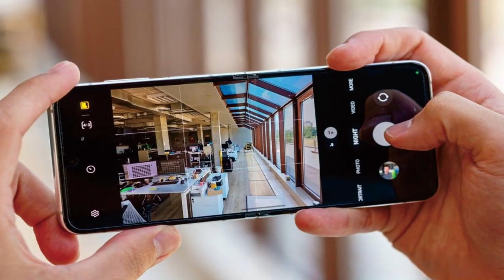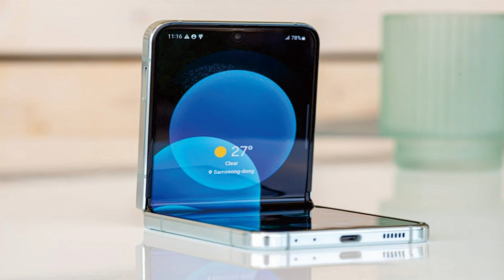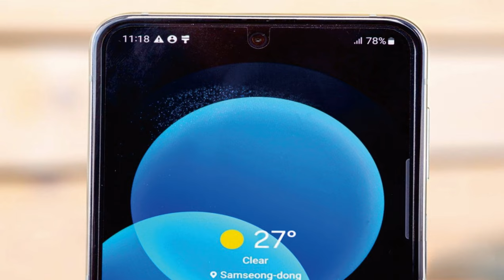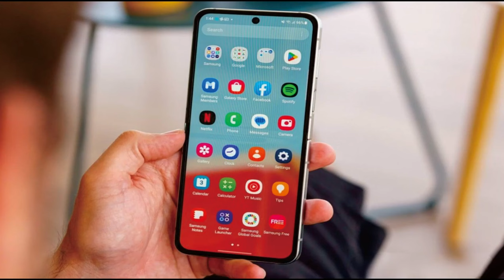Samsung Galaxy Z Flip5 terbaru RP 15.999.000 @mrawichannel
mrawichannel

Samsung Galaxy Z Flip5 adalah smartphone lipat terbaru dari Samsung yang memiliki desain yang inovatif dan menarik. Dengan layar yang dapat dilipat menjadi dua, pengguna dapat dengan mudah membawa smartphone ini dengan ukuran yang lebih kecil dan lebih portabel.

Galaxy Z Flip5 dilengkapi dengan layar Dynamic AMOLED 6,7 inci dengan resolusi 1080 x 2636 piksel. Layar ini memberikan tampilan yang jernih dan detail, dengan warna yang kaya dan kontras yang baik. Smartphone ini juga dilengkapi dengan layar eksternal 1,1 inci yang berguna untuk melihat notifikasi dan informasi penting tanpa membuka lipatan.

Dapur pacu Galaxy Z Flip5 ditenagai oleh prosesor Qualcomm Snapdragon 888, yang menawarkan kinerja yang cepat dan lancar. Smartphone ini juga dilengkapi dengan RAM 8GB dan penyimpanan internal 256GB, yang cukup untuk menyimpan banyak file dan aplikasi.

Kamera merupakan salah satu fitur unggulan dari Galaxy Z Flip5. Smartphone ini dilengkapi dengan kamera utama ganda 12MP + 12MP yang menghasilkan foto yang tajam dan jernih. Kamera ini juga dilengkapi dengan fitur-fitur seperti mode malam, HDR, dan perekaman video 4K.

Galaxy Z Flip5 juga memiliki baterai yang cukup besar, yaitu 3300mAh, yang dapat bertahan sepanjang hari dengan penggunaan normal. Smartphone ini juga dilengkapi dengan fitur pengisian cepat dan pengisian nirkabel, yang memudahkan pengguna untuk mengisi daya dengan cepat.

Secara keseluruhan, Samsung Galaxy Z Flip5 adalah smartphone yang menarik dengan desain yang inovatif dan fitur-fitur yang kuat. Meskipun harganya cukup tinggi, namun bagi mereka yang mencari smartphone dengan desain yang unik dan performa yang baik, Galaxy Z Flip5 bisa menjadi pilihan yang menarik.

Sekilas spesifikasi Samsung Galaxy Z Flip5:
Tubuh: 165.1x71.9x6.9mm, 187g; Bagian depan plastik (terbuka), bagian belakang kaca (Gorilla Glass Victus 2), bingkai aluminium; Tahan air IPX8 (hingga 1,5m selama 30 menit).
Layar: 6,7" Foldable Dynamic AMOLED 2X, 120Hz, HDR10+, resolusi 1080x2640px, rasio aspek 22:9, 425ppi; Layar penutup: Super AMOLED, 3,4", 720x748px, 306 ppi.
Chipset: Qualcomm SM8550-AC Snapdragon 8 Gen 2 (4 nm): Octa-core (1x3.36 GHz Cortex-X3 & 2x2.8 GHz Cortex-A715 & 2x2.8 GHz Cortex-A710 & 3x2.0 GHz Cortex-A510 ); Adreno 740.
Memori: 256GB 8GB RAM, 512GB 8GB RAM; UFS 4.0.
OS/Perangkat Lunak: Android 13, One UI 5.1.1.
Kamera belakang: Lebar (utama): 12 MP, f/1.8, 24mm, 1/1.76", 1.8µm, Dual Pixel PDAF, OIS; Sudut ultra lebar: 12 MP, f/2.2, 123˚, 1.12µm.
Kamera depan: 10 MP, f/2.2, 23mm (lebar), 1,22µm.
Perekaman video: Kamera belakang: 4K@30/60fps, 1080p@60/240fps, 720p@960fps, HDR10+; Kamera depan: 4K@30fps.
Baterai: 3700mAh; Kabel 25W, 50% dalam 30 menit (diiklankan), nirkabel 15W, nirkabel terbalik 4,5W.
Konektivitas: 5G; eSIM; Wi-Fi 6e; BT 5.3; NFC.
 sidik jari (dipasang di samping); speaker stereo; Samsung Pay (bersertifikat Visa, MasterCard).